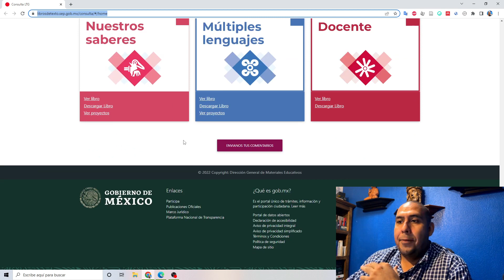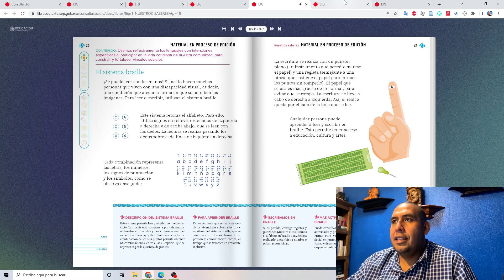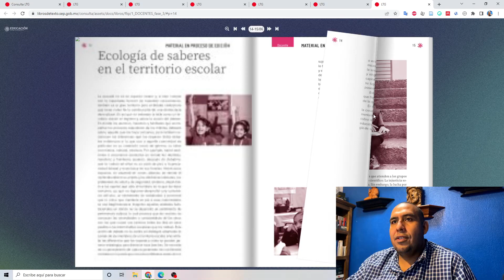DESCARGA los NUEVOS LIBROS de Texto del Plan de estudios 2022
Descarga los nuevos libros de texto de la Nueva Escuela Mexicana o del plan de estudios 2022

🤳🏻  Únete a mi canal de  Telegram CANAL de información y contenido educativo